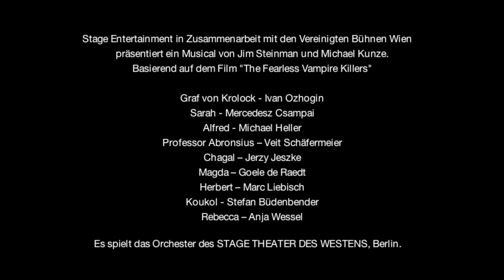VAMPIRE "Tanzsaal 2013"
Im Stage Theater des Westens hat seit einigen Wochen ein neuer Graf das Sagen: Ivan Ozhogin ist neue Erstbesetzung des Graf von Krolock in TANZ DER VAMPIRE.

Wir spielen noch bis August 2013 im Stage Theater des Westens, Berlin!
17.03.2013: TAG DER OFFENEN TÜR!

Infos und Tickets unter musicals.de
Facebook: "Tanz der Vampire - Deutschland"!